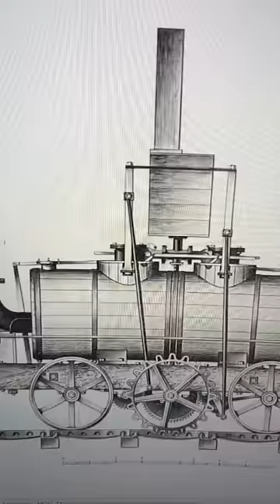Why doesn’t Ukraine strike Russian railways?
It basically comes down to whether the juice is worth the squeeze.  Rail has been around for almost 200 years. It's a mature technology that has a lot of specialized equipment that is designed to get railways functioning again quickly.

8705 Colesville Rd.
Suite 249
Silver Spring, MD 20910
USA

References:
Breaking the Dragons Jaw (if you want to see how hard it was to destroy a rail bridge)